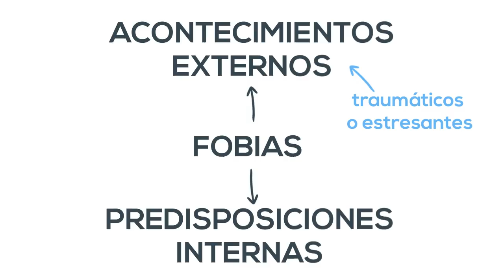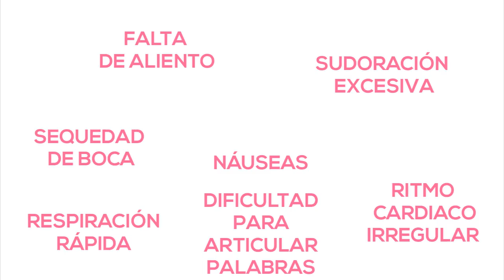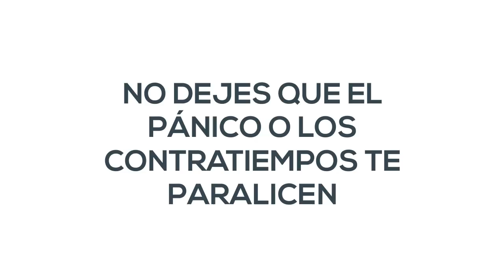La Amaxofobia: el miedo a conducir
La amaxofobia es un tipo de miedo en el que una persona desarrolla un temor irrazonable a padecer un accidente o incluso la muerte mientras conduce un vehículo o incluso si solamente viaja en él.  Estas personas siempre intentan evitar subirse a un coche como parte de su rutina ya sea para ir a la casa de un amigo o al trabajo.